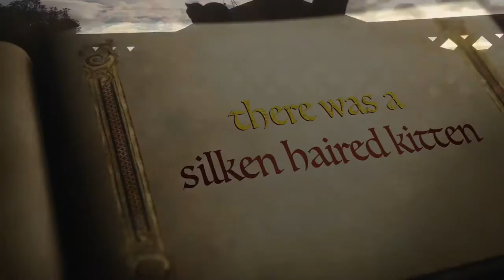Phoebe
Phoebe when she first arrived at our home here in Middle-Earth. She is a long haired cat with a lovely nature.